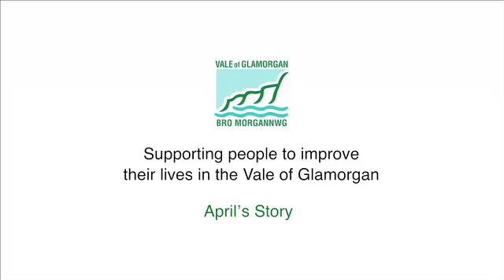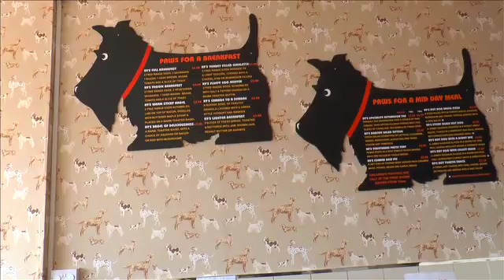S15 41704 K9 Plus One